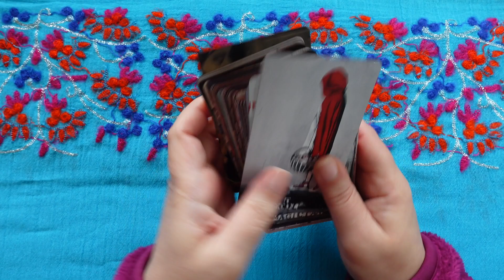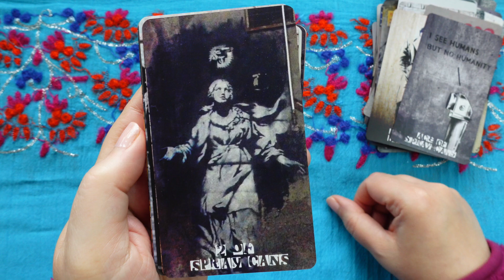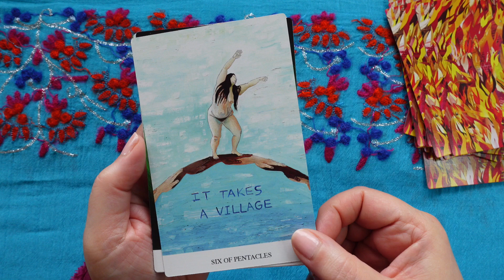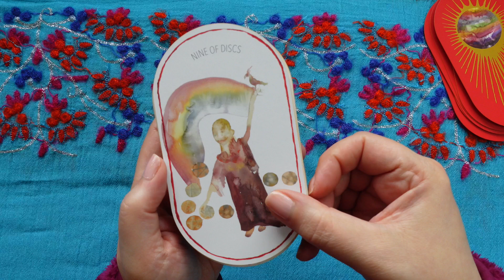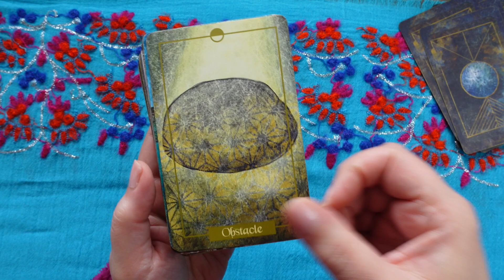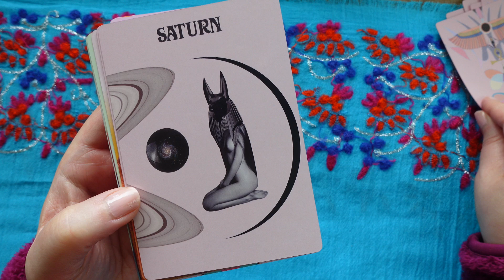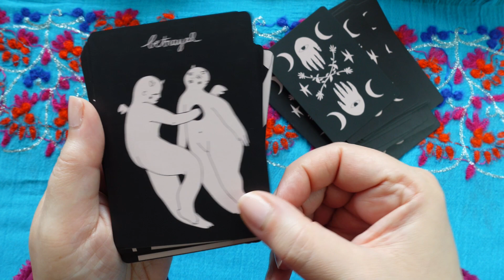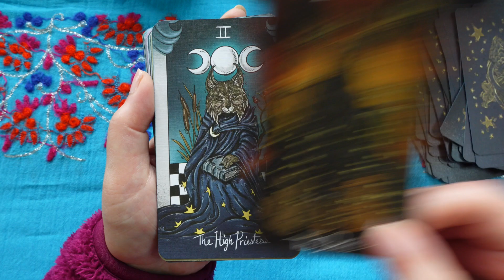0nly10IndieDecks 🙄 VR to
Decks:
Banksy Tarot
Story Medicine tarot Animal woman
Naked Heart tarot
Luminous Void tarot
El Goliyath Tarot
Illuminated earth oracle
Shewolfe tarot
Future Ancestor tarot
Reclaim oracle